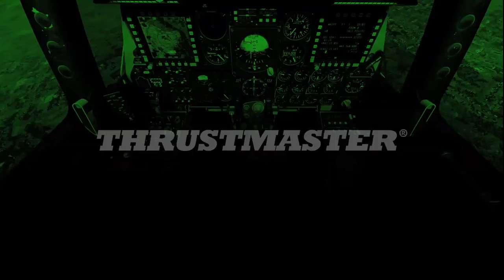Hotas Warthog Joystick - Overview | Thrustmaster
The Hotas Warthog joystick is a detailed replica set of the joystick, dual throttle- system and control panel of the U.S. Air Force A-10C attack aircraft. Designed by Thrustmaster, the joystick is equipped with 55 fully programmable action buttons and 2 four-direction hat switches, each with a built-in push button, which is a worldwide unique feature. The Hotas Warthog by simmers and for simmers is best described in terms of superlatives.